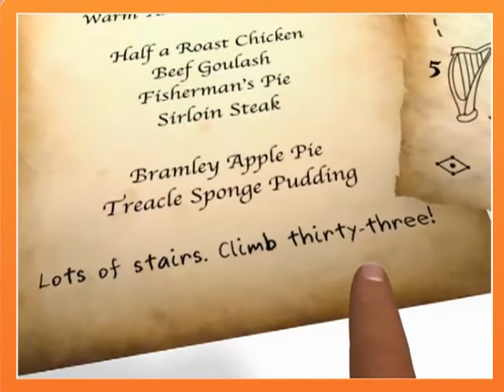Story English Super mind Lv4 The world around us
Story English Student book Super mind Lv4 the world around us